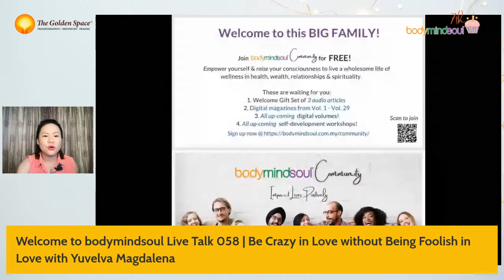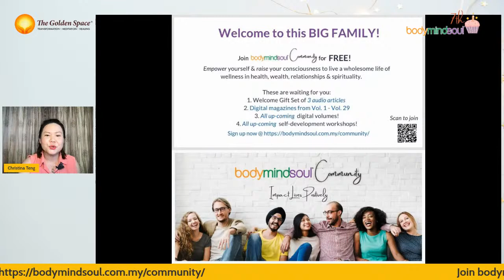bodymindsoul Talkshow 058 - Be Crazy in Love without Being Foolish in Love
“I want to meet someone, fall in love and start a family.”

You can prepare to be crazy in love without being foolish in love if armed with the right knowledge.

But first, how do you know if you have met the right person?
What is it like to be a first-time mother? How and what to prepare?
What are some of the things that first-time parents can do?

This is where Yuvelca Magdalena from the Pocono Mountains, Pennsylvania, comes in. She's a Holistic Full Spectrum Certified Advanced Doula (La Matrona trained, NYC) and is well-versed in issues on fertility, antepartum, prenatal care, birth and postpartum. Yuvelca is also a PAIL (Perinatal and Infant Loss) advocate and a trauma-informed provider.

Are you curious to find out what Yuvelca has to say to the above questions? Tune in this Saturday 10 July 2021 at 3pm (GMT +8) as our guest Yuvelca joins us (at 3am Pennsylvania time!) to address all the “maiden firsts” above which include taking care of not only your physical but also your mental and emotional well-being.

Share out this FB LiveTalk with your sisters and girlfriends!